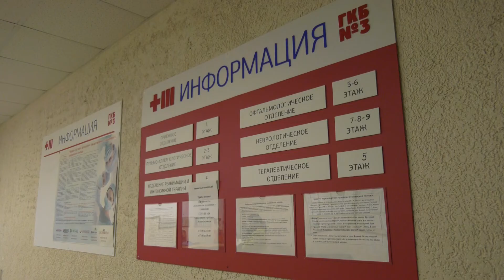Бисер от 21 февраля